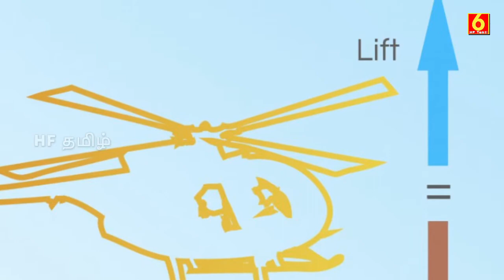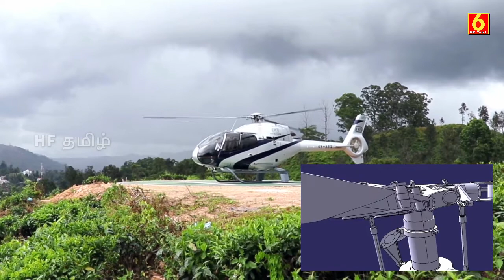ஹெலிகாப்டர் எப்படி பறக்கிறது? | How does the helicopter fly? | Explained in Tamil | HF Tamil | HFT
ஹெலிகாப்டர் எப்படி பறக்கிறது?
How does the helicopter fly?
Explained in Tamil
HF Tamil